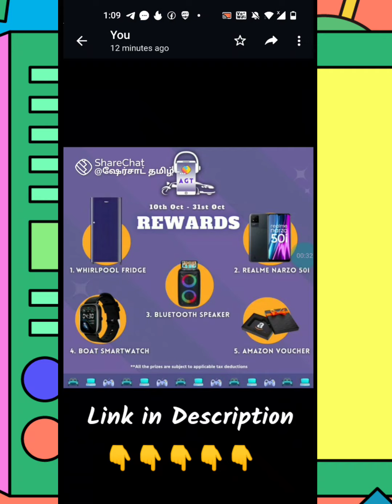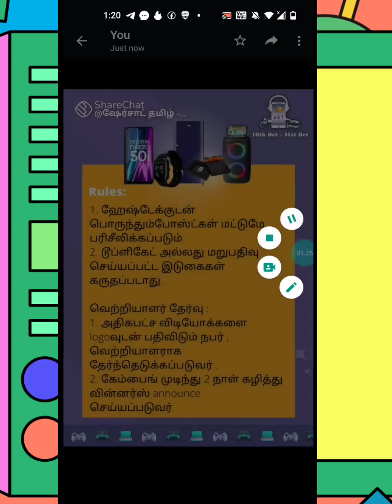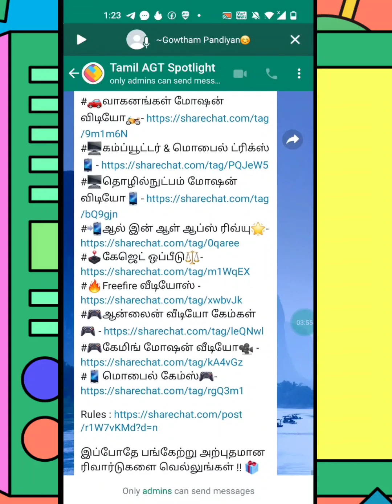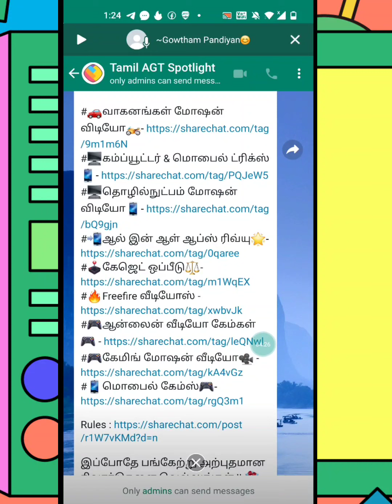Sharechat New Campaign | Tech Creators | Win Free Gifts Now 🔥 தமிழ் | MojTamil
அட்டகாசமான டிப்ஸ்: தினமும் மாலை 6 மணி முதல் 11 மணிக்குள் போஸ்ட் செய்து அதிகப்படியான வியூஸ் & engagementகளை பெற்றிடுங்கள்

புதிய கேம்ப்பைன் லைவ் ஆகிவிட்டது. கீழே குறிப்பிடப்பட்டுள்ள விவரங்களை பார்க்கவும்

தேதி: 10th Oct - 31st Oct

இப்போதே பங்கேற்று அற்புதமான ரிவார்டுகளை வெல்லுங்கள் !! 🎁🎁